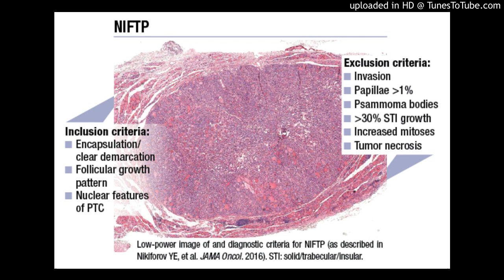Noninvasive Follicular Neoplasm with Papillary-like Nuclear Features (NIFTP)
Multiple Variants of Noninvasive Follicular Neoplasm with Papillary-like Nuclear Features (NIFTP)

CTFP Volume 11 Issue 2

BACKGROUND

Papillary cancer is the most common type of thyroid cancer. Follicular variant of papillary thyroid carcinoma represents 30% of all papillary thyroid cancers and, like the classic type of papillary cancer, has a good prognosis overall. The follicular variant can be further divided into encapsulated (better prognosis) and invasive (worse prognosis) types. Although encapsulated follicular variant of papillary thyroid carcinoma has a good prognosis overall, further characterization with the absence of certain adverse features on examining these cancers under the microscope has led to another variant termed noninvasive follicular neoplasm with papillary-like nuclear features (NIFTP), which is currently considered to not be a cancer. At present, the diagnosis of NIFTP is a pathologic one, meaning that it can only be diagnosed after surgery with review under a microscope. The goal of this study is to evaluate the molecular profile of NIFTPs in comparison to benign follicular adenomas and the invasive follicular variant of papillary thyroid carcinoma.

THE FULL ARTICLE TITLE:

Giannini R et al. Identification of two distinct molecular subtypes of non-invasive follicular neoplasm with papillary-like nuclear features by digital RNA counting. Thyroid 2017;27:1267-76. Epub September 5, 2017.

SUMMARY OF THE STUDY

The study included 62 patients diagnosed with follicular adenomas and follicular variant of papillary thyroid carcinoma who underwent thyroid surgery at the University of Pisa, Italy between 2013 and 2015. The thyroid cancer samples were re-evaluated by two pathologists and reclassified as follicular adenomas, encapsulated follicular variant of papillary thyroid carcinoma and invasive follicular variant of papillary thyroid carcinomas. Among the 30 encapsulated follicular variant of papillary thyroid carcinomas, 26 cases did not have adverse features and were classified as NIFTPs. The study evaluated the differences in the gene expression of 75 genes, most of them involving thyroid hormone synthesis, and for the presence of BRAF and RAS gene mutations in 18 follicular adenomas, 18 invasive follicular variant of papillary thyroid carcinomas and 26 NIFTPs.